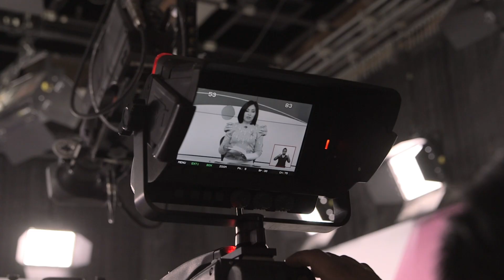Diálogos en confianza - ¿Por qué es entretenimiento?